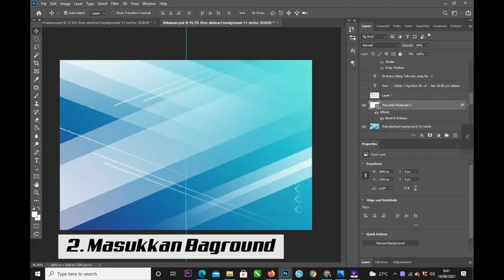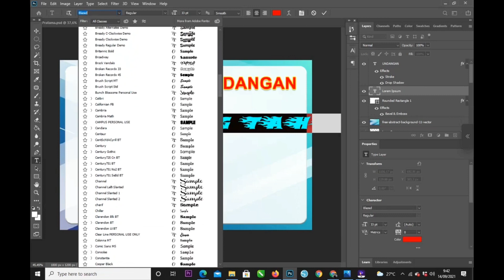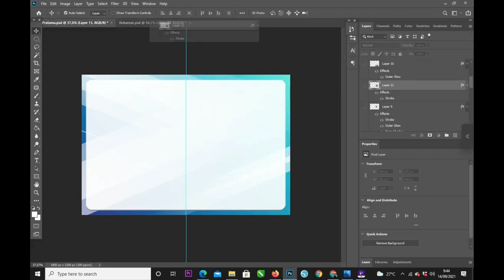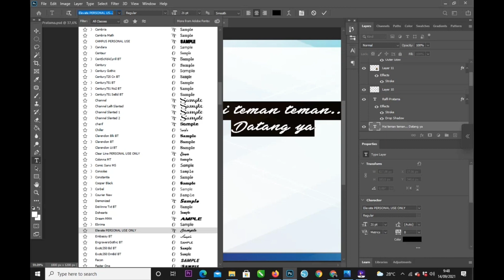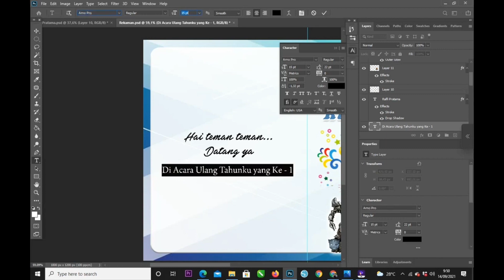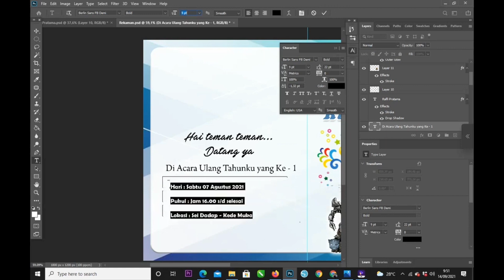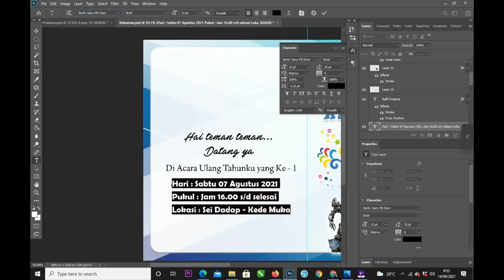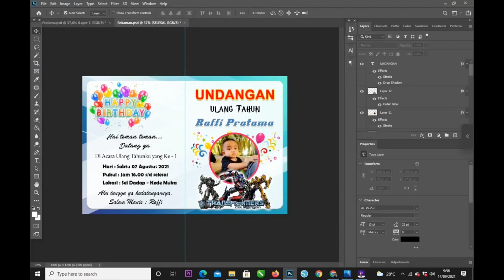Proses Desain Undangan Ultah Anak - Mudah dan Gampang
PROSES PEMBUATAN UNDANGAN ULTAH ANAK __ GAMPANG DAN  BISA JADI PELUANG USAHA KEKINIAN  | BISA KAMU PRAKTEKIN SENDIRI,, DAN BISA DI JADIKAN PELUANG USAHA..APLIKASI YANG DI GUNAKAN ADOBE PHOTOSHOP 2020